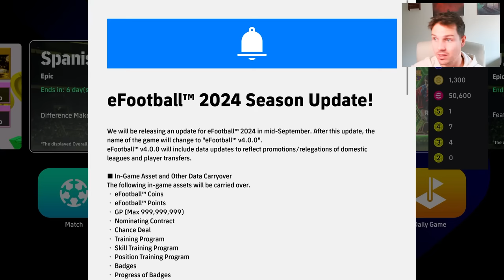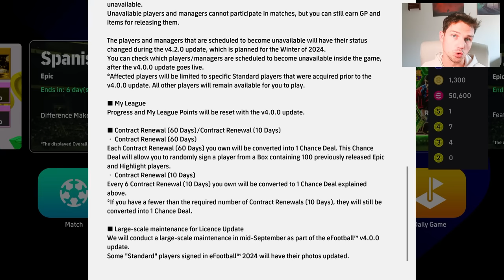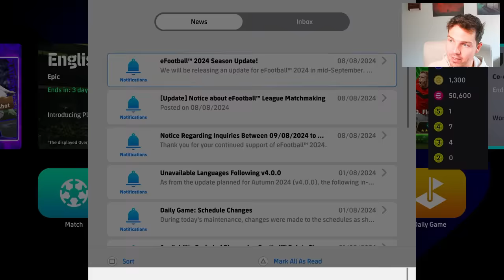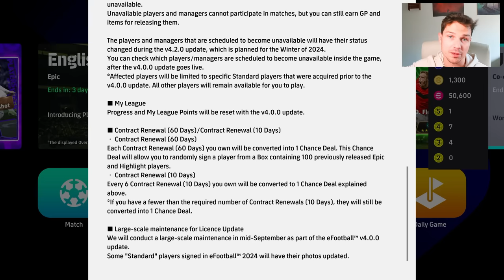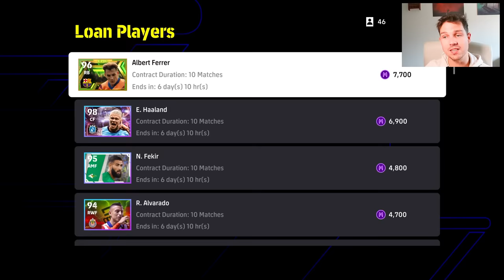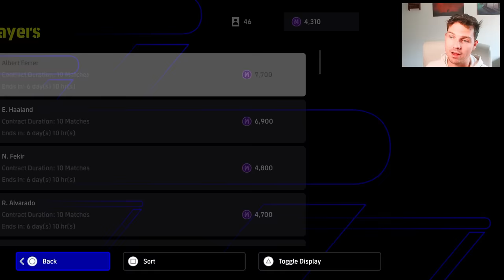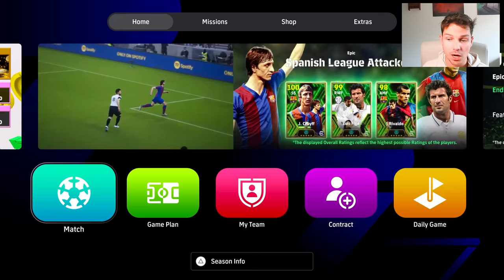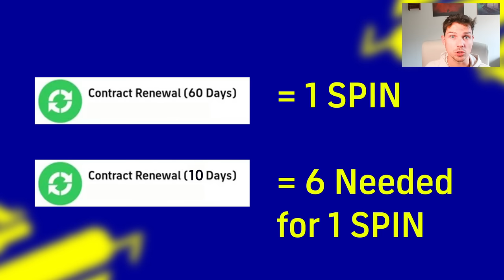eFootball CONTRACTS = FREE SPINS EXPLAINED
eFootball will add a new conversion Contract Renewal (60 Days) & Contract Renewal (10 Days) mechanic where contracts will be converted into 1 Chance Deal. This Chance Deal will allow you to randomly sign a player from a Box containing 100 previously released Epic and Highlight players.

Every 6 Contract Renewal (10 Days) you own will be converted to 1 Chance Deal explained above.

If you have a fewer than the required number of Contract Renewals (10 Days), they will still be converted into 1 Chance Deal.